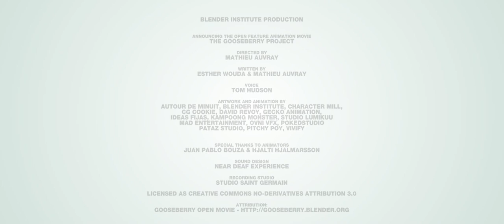The GOOSEBERRY project announcing Blender Foundation's feature animation movie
Hey guys ,
check out the awesome teaser of Gooseberry Project .Gooseberry is blender foundation's upcoming open movie project.and i am happy to be a part of it :)

please support us and enjoy each and every step of movie progress